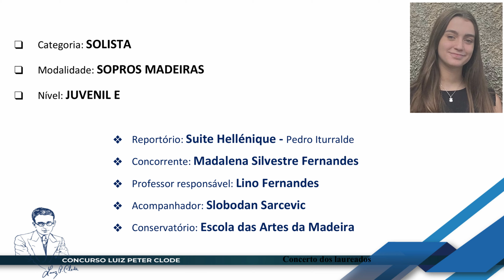Concerto de Laureados Categoria: Juvenil E - Madalena Silvestre Fernandes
Filmagens do Concerto dos Laureados do Conservatório - Concurso Luíz Peter Clode, que ocorreu no dia 9 de julho de 2023, no centro de congressos da Madeira.